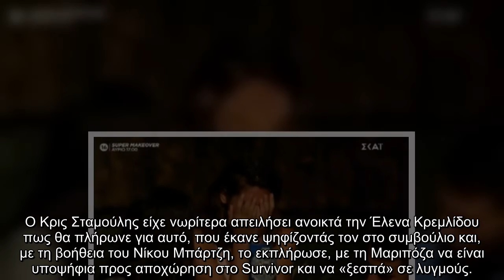Survivor 4: Το bullying των τσάμπα μαγκών έπιασε - «Ξέσπασε» σε λυγμούς η Μαριπόζα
Survivor 4 Το, bullying, τσάμπα, μαγκών, έπιασε, «Ξέσπασε», λυγμούς, Μαριπόζα